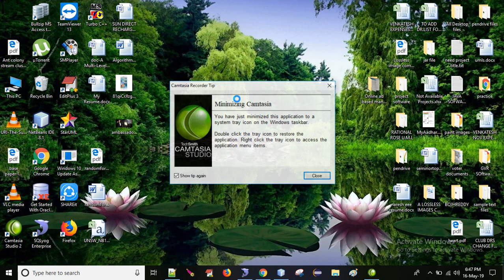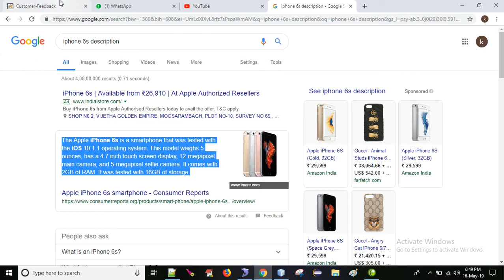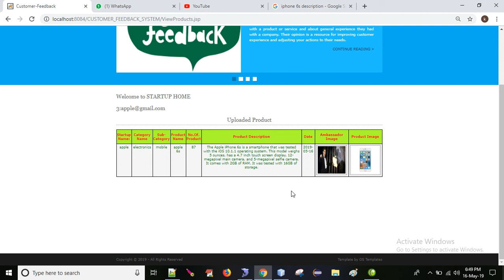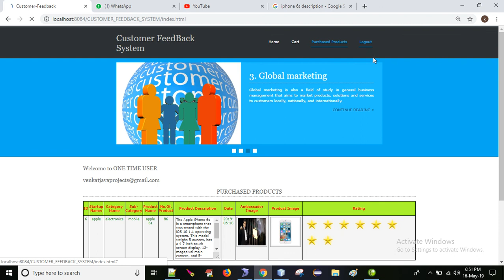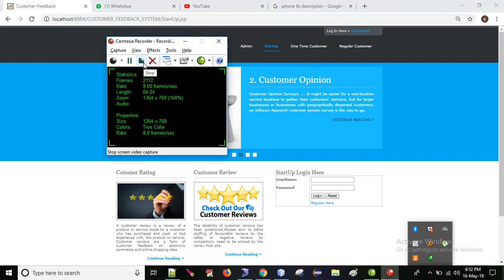CUSTOMER FEEDBACK SYSTEM JAVA PROJECT